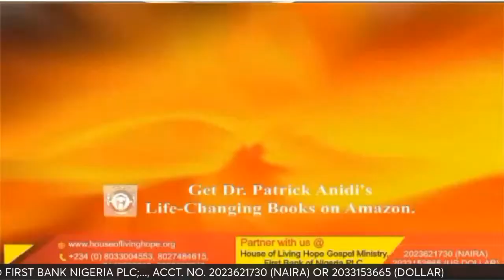LET US WORSHIP GOD IN SONGS - 6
"Singing is a mighty bond of union ... ” - Saint Basil, a Greek Bishop of Caesarea